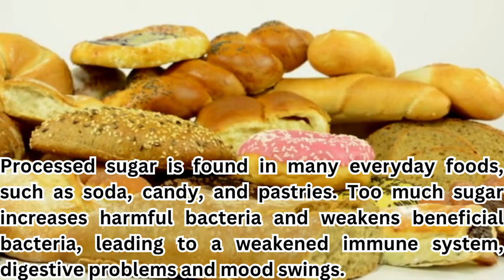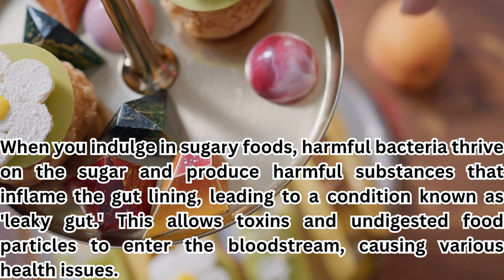The Top Food Destroying Your Gut Microbiome | HealthandLife716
In this eye-opening video, we delve into the top foods that are destroying your gut microbiome. The gut microbiome plays a crucial role in overall health, impacting digestion, immunity, and even mental well-being. Unfortunately, certain dietary choices can disrupt this delicate balance, leading to a host of health issues. We explore the scientific evidence behind how these foods negatively affect gut bacteria and offer practical tips on how to avoid them to maintain a healthy microbiome. Discover the best practices for a gut-friendly diet and learn how to support your digestive health effectively. Whether you’re dealing with digestive discomfort or simply want to optimize your gut health, this video is a must-watch!

My Audience Searching 👇
Top foods destroying the gut microbiome
Gut microbiome health
Foods harming gut bacteria
Impact of diet on gut health
Best foods for gut health
Gut-friendly diet tips
Microbiome disruption foods
Improving gut microbiome health
Dietary impact on gut bacteria
Healthy gut microbiome
gut microbiome
how to improve the gut microbiome
good bacteria
microbiome
improve microbiome
healthy foods
probiotics foods
best food for the microbiome
avoid these foods
improve your gut microbiome
microbiome diet
how the food you eat affects your gut
top food for gut health
food for gut bacteria
best food for gut bacteria
good food for gut bacteria
foods that destroy your gut
foods that improve gut health
what to eat for healthy gut
foods that heal the gut
gut health and fasting
superfoods for gut health
what destroys the microbiome
microbiota of gut
what foods destroy microbiome
how microbes are important in the human digestive system
best fruits for digestive problems
why is the gut microbiome important
how to improve gut microbiome
how to fix your gut microbiome
best medicine for digestion of food
how to improve gut health and digestion
how to get a healthy gut microbiome
why fermented food is good for health
how to get rid of bad bacteria in the gut